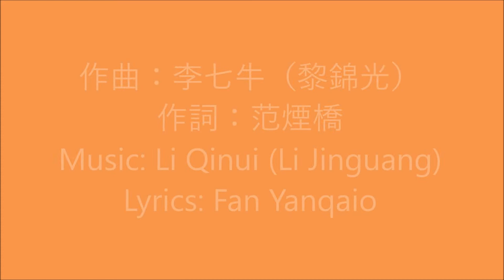周璇 - 燕燕于飛 Zhou Xuan – Swallows in Flight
“Swallows in Flight”  (燕燕于飛) is the last song sung by Li Xiangmei (李湘梅) (Zhou Xuan 周璇) in the movie “An All Consuming Love” (長相思).  Li Xiangmei is confused after the war is over when her husband returns from the battlefield.  She no longer loves him, but is in love with his best friend, Gao Zhijian (高志堅).  She sings this song in solitary on the rooftop while unknown to her, Gao Zhijian has decided to do the right thing and quietly exit from her life.  Gao Zhijian means high, strong will.  Because of the melancholic nature of this song and its lyrics are integrated with the plot of the movie, it is not popular.  The lyrics do sum up the entire movie.

for her songs in this channel.

Chinese (traditional):
燕燕于飛 - 周璇 . 1947年百代唱片 唱片編號：35657A 模版編號：B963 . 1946年電影“長相思”插曲 . 作曲：李七牛（黎錦光） 作詞：范煙橋 . 燕燕于飛，西行千萬里， 燕燕于飛，年年不與春歸。 撇下了同巢的愛侶，相思欲寄無從寄， 風雨誰相護，凍饑與誰相顧。 祇有患難的朋友，同情孤苦的心田， 得了溫慰，春花秋月等閒度。 好容易撥開雲霧見青天，燕歸巢，喜心翻倒， 偏又是新愁舊恨一齊來，要怎樣安排才好， 要怎樣安排才好。

Chinese (simplified):
燕燕于飞 - 周璇 . 1947年百代唱片 唱片编号：35657A 模版编号：B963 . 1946年电影“长相思”插曲 . 作曲：李七牛（黎锦光） 作词：范烟桥 . 燕燕于飞，西行千万里， 燕燕于飞，年年不与春归。撇下了同巢的爱侣，相思欲寄无从寄， 风雨谁相护，冻饥与谁相顾。只有患难的朋友，同情孤苦的心田， 得了温慰，春花秋月等闲度。好容易拨开云雾见青天，燕归巢，喜心翻倒， 偏又是新愁旧恨一齐来，要怎样安排才好， 要怎样安排才好。

English

Swallows in flight, tens of thousands of miles west, swallows in flight, year after year not returning in spring.   Abandoning the nest of lovers, not able to send letters of love sickness.  Who protects each other in the wind and rain?  Who will care for the cold and hungry?  Only suffering friends have sympathy for lonely hearts that comfort each other from the spring flowers to the autumn moon.  It is easy to see the blue sky when the clouds clear, the swallow returns to the nest, overwhelmed with joy, only partially true.  New sorrow and old hatred come together again. What is a good solution? What is a good solution?